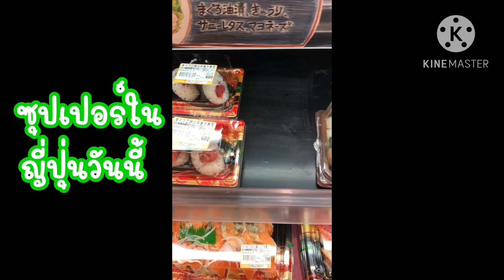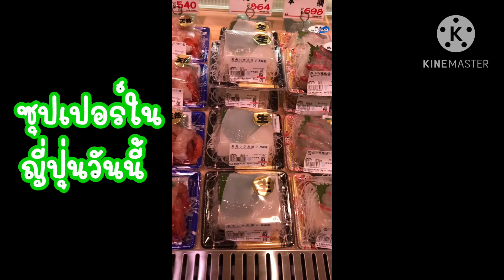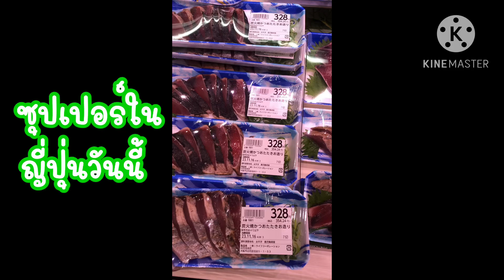ซุปเปอร์ในญี่ปุ่นวันนี้